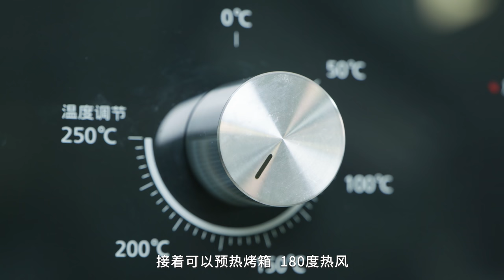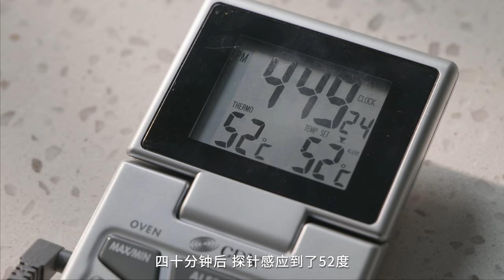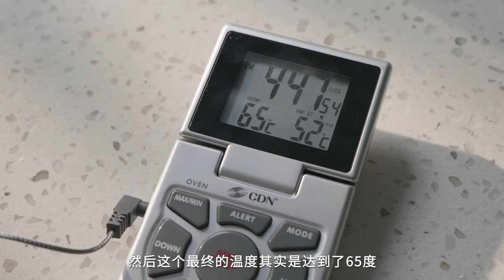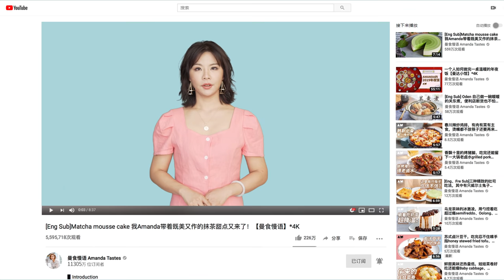什么？惠灵顿牛排是西餐里的“佛跳墙”！How to make Wellington steak for Christmas at home丨曼食慢语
▋简介Introduction

马上又到一年一度的圣诞季了，2020这一年过去得格外快，所以今年圣诞我格外地想要一些“仪式感”，做了鼎鼎大名的惠灵顿牛排。大家听到这道菜是不是觉得肯定很难？其实它是一道英国菜啊，做起来真不难，只是食材看起来比较豪华，可以类比为西餐里的佛跳墙吧~

▋相关视频Related videos

▋食材Ingredients

★酥皮Puff pastry dough：

中筋面粉175g，175g purpose flour

水95ml，95ml water

盐1/2小勺，1/2 tsp salt

黄油85g，85g butter

★惠灵顿牛排（4人份）Wellington steak(4 servings)：

酥皮300g，300g puff pastry dough

菲力牛排500g（长条状），500g beef tenderloin

口蘑250g，250g tricholoma

干牛肝菌10g，10g dried boletus mushroom

第戎黄芥末1大勺，1 tbsp Dijon Mustard

红葱头50g，50g shallots

松子仁25g，25g pine nuts

蓝纹芝士10g，10g blue cheese

意大利帕玛尔火腿40g，40g prosciutto

蒜头2瓣，2 cloves garlic

鸡蛋一个，1 egg

百里香，thyme

黄油1大勺，1 tbsp butter

盐，salt

黑胡椒，black pepper

▋ 相关视频列表Related album